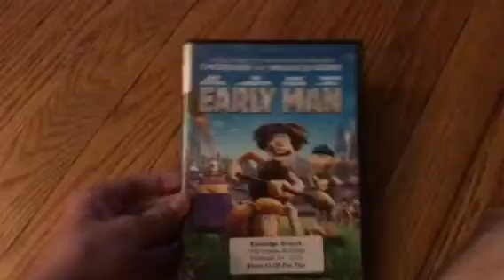My Aardman DVD Collection